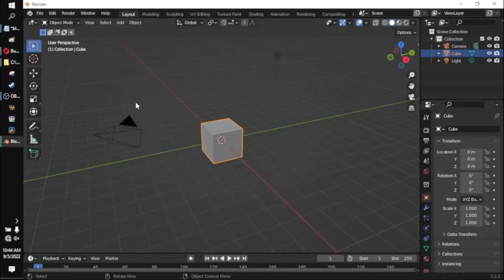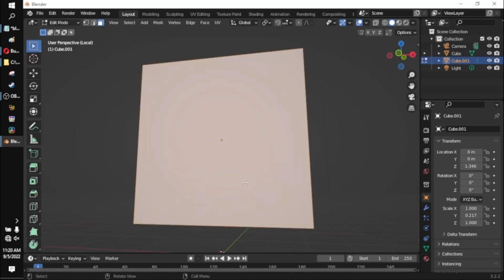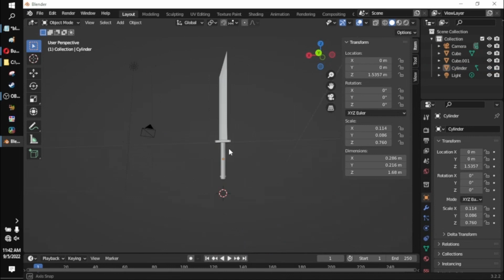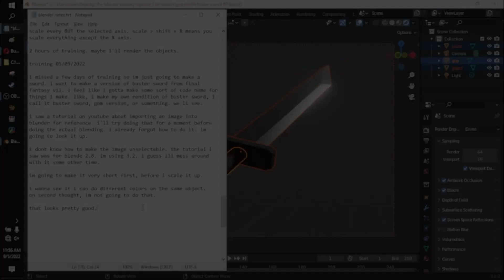blender training sept 09 2022 buster sword ff7